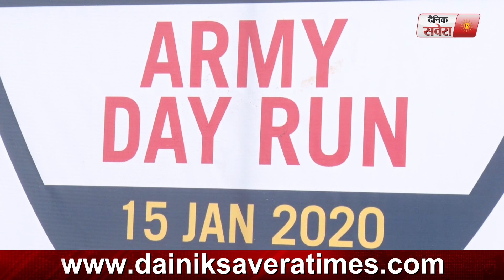Army Day Celebration: Amritsar में फौज के हथियारों की लगाई प्रदर्शनी